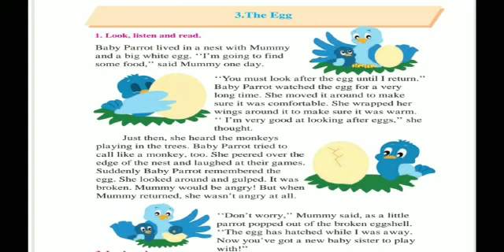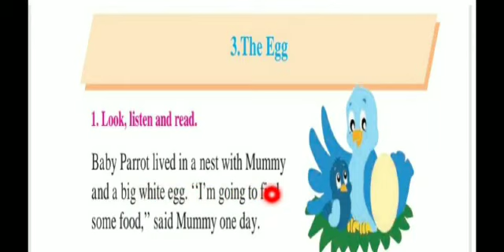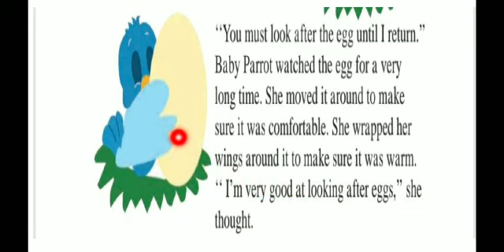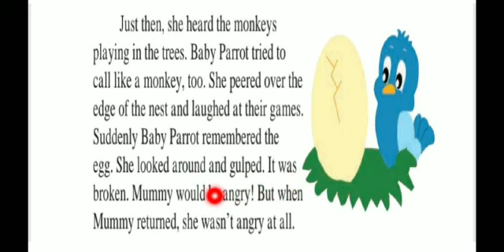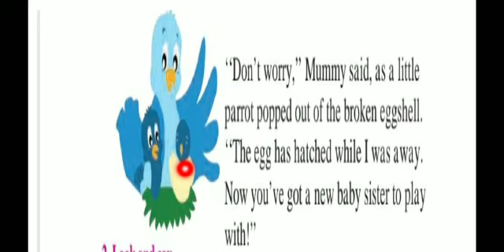इयत्ता पहिली English Balbharati The Egg (7.3.1)